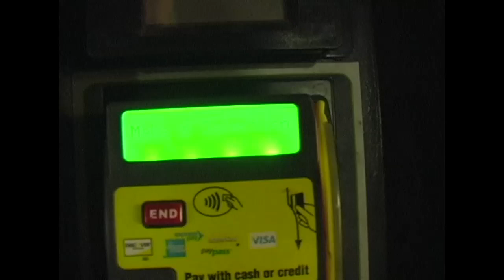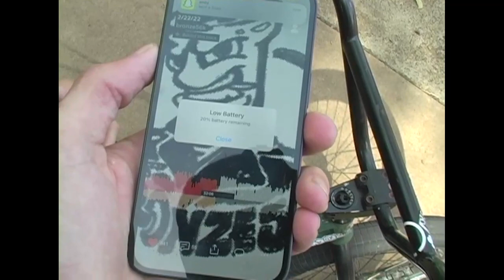CRUZINE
just cruising